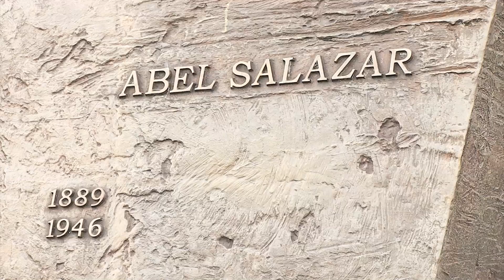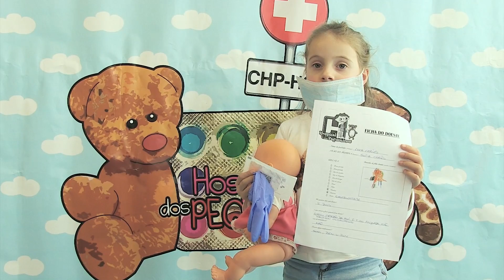“Hospital dos Pequeninos” na U.Porto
Nos dias 4, 5 e 6 de dezembro, o Hospital Geral de Santo António – Centro Hospitalar do Porto acolheu mais uma edição do “Hospital dos Pequeninos”. Esta iniciativa da Associação de Estudantes do Instituto de Ciências Biomédicas Abel Salazar da Universidade do Porto (ICBAS) destinou-se a crianças entre os 4 e os 6 anos de idade e pretendeu ajudar a diminuir a ansiedade e o medo que o contacto com o médico gera nos mais pequenos.